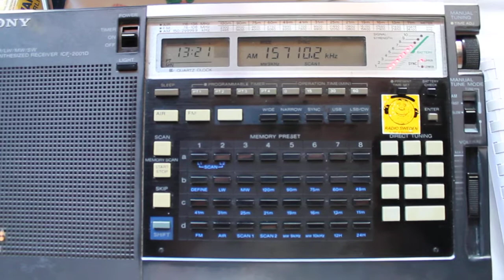0105.2013 Radio Cairo in Indonesian 1318 on 15710 Abis